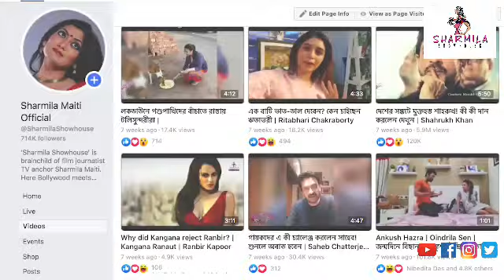হাসপালের বেডে ওয়াজিদ, গাইছেন 'দাবাং' Exclusive l Wajid Khan passes away l SajidWajid l Dabangg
Wajid Khan sings Dabangg song from Hospital bed. This is an old video